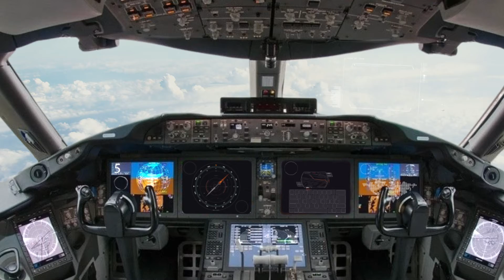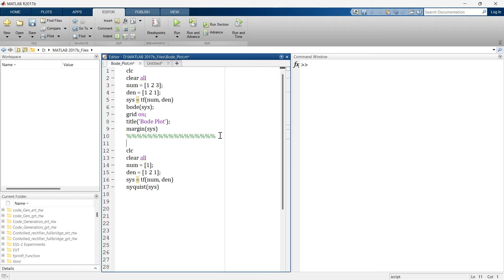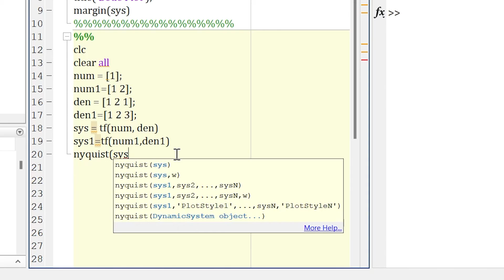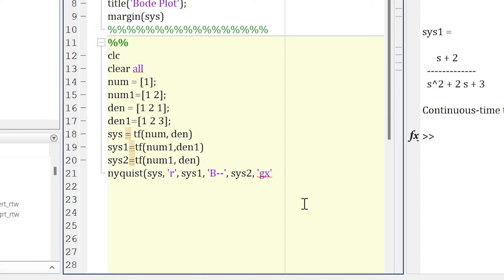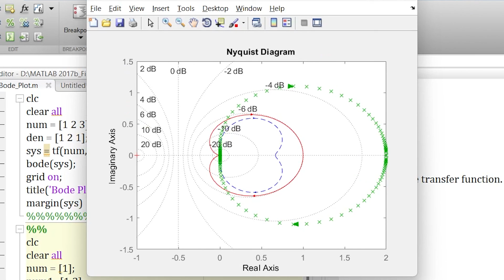Create Nyquist plot in matlab | MATLAB TUTORIAL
How to create Nyquist Plot in matlab using matlab Nyquist Plot theory is a part of matlab tutorial and graph plot in matlab video lecture series. The initial section of the video tells what is need of Nyquist Plot? Then after the next section explain how to implement transfer function in matlab. how to define transfer function in matlab is explained in detail in this section of the matlab Nyquist Plot video. The next section is to create Nyquist Plot in matlab using transfer function. So here a command nyquist() is explained in detail in order to generate Nyquist Plot  in matlab. this section shows the command to create Nyquist Plot from a transfer function. Once we created Nyquist Plot in matlab then the next this is the customization of the graph as per out need. So here how to customize Nyquist Plot in matlab is explain in detail in the Nyquist Plot in matlab video. Then after the final and the fourth section is of adding details to the Nyquist Plot in matlab. how to add gain margin and how to add phase margin is explained in this section of the Nyquist Plot in matlab video. The command is very simple for adding gain margin and phase margin in Nyquist Plot in control system using matlab. then after implemented different transfer function in matlab. this section gives different Nyquist Plot example in matlab and shows how gain margin and phase margin changes with transfer function.

The other topic covered in this video are